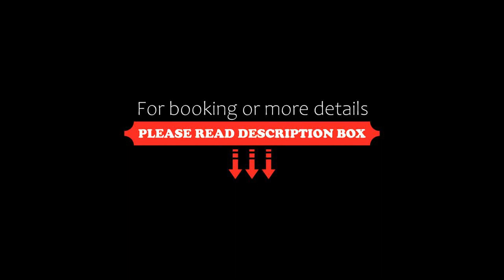Ramada Hong Kong Grand View, Hong Kong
About Property:
Featuring a rooftop swimming pool overlooking the spectacular views of Victoria Harbour, Ramada Hong Kong Grand View is located on Chun Yeung Street in the Eastern District of Hong Kong. North Point MTR Station (Exit A2) is within a 10-minute walk.
All air-conditioned rooms have a flat-screen TV. Selected guest rooms are well equipped with a kitchenette and cooking utensils. The private bathroom has a bath and shower. For guests' comfort, towels, free toil...
Property Type: Hotel
Address: 88 Chun Yeung Street, Hong Kong, Hong Kong
Searching For
1. Ramada Hong Kong Grand View - Hong Kong
2. Ramada Hong Kong Grand View - Hong Kong Address
3. Ramada Hong Kong Grand View - Hong Kong Rooms
4. Ramada Hong Kong Grand View - Hong Kong Amenities
5. Ramada Hong Kong Grand View - Hong Kong Offers and Deals
Audio Credit:
Track Title: Blank Slate
Artist: VYEN